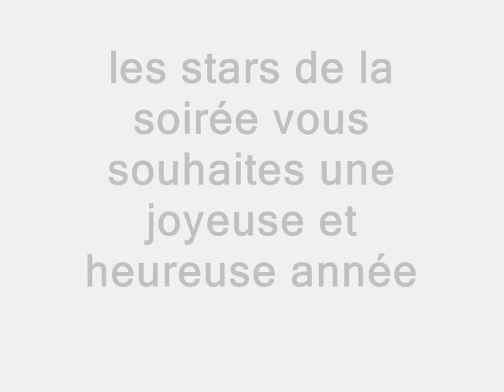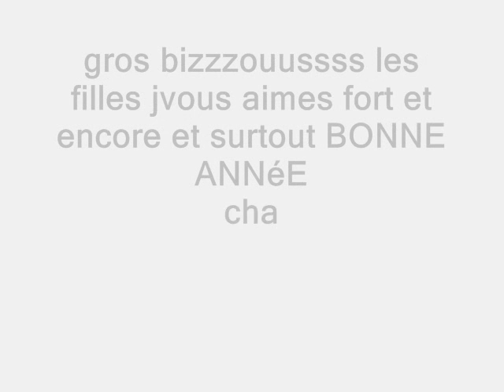bne ané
f